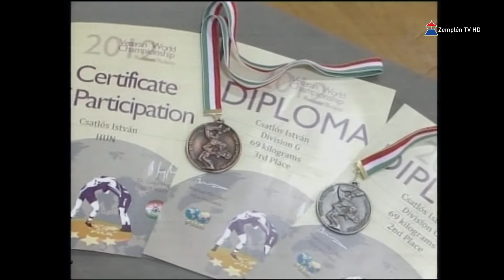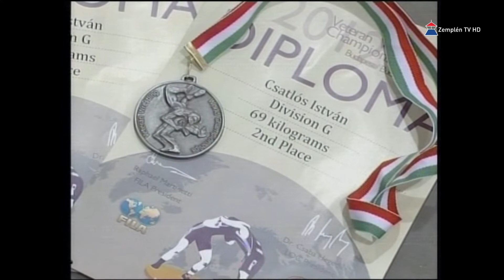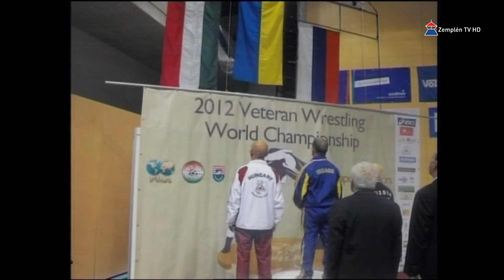Csatlós Istvánra emlékezünk